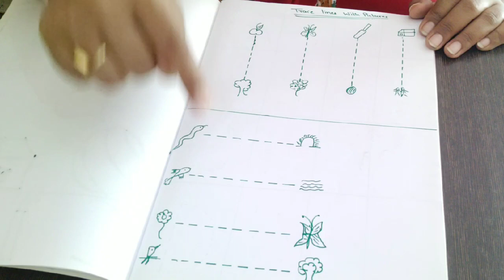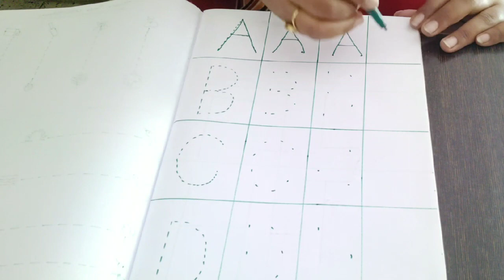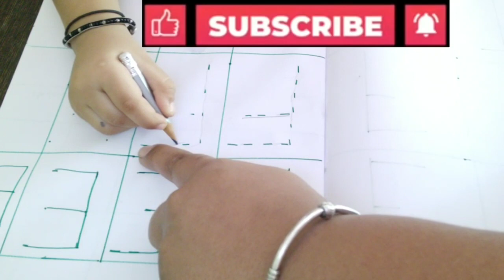Be ready to study series part 2//nursery syllabus//Teach alphabets batchwise to make iteasy to learn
Lisha's views and creativity.

This video is about nursery syllabus The series BE READY TO STUDY PART 2. IN WHICH we r going to learn alphabets batchwise to make it easy to learn alphabets.

lisha'sviewsncreativity
lisha'sviewsandcreativity
lisha's views n creativity

Activitiesforkidsduringquarantine
Activitiesforkidsduringlockdown/quarantine

lisha'sviewsncreativity
lisha'sviewsandcreativity

Be happy n let others be happy

Bye